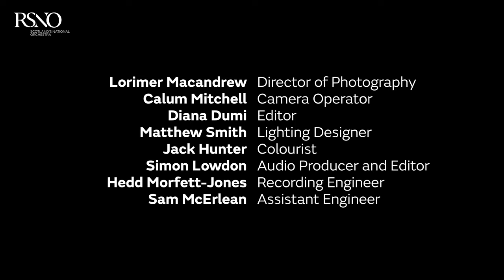Sulphur from The Elements – Bob Chilcott – RSNO Children's Chorus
Bob Chilcott's Sulphur performed by the RSNO Children's Chorus, part of the RSNO Youth Chorus, pianist Edward Cohen and conducted by Alison McNeill.

The RSNO Youth Chorus is kindly supported by the Scottish Government, Glasgow City Council, W A Cargill Fund, Walton Foundation, Meikle Foundation and Dunclay Charitable Trust.